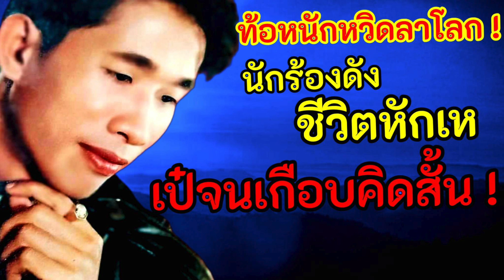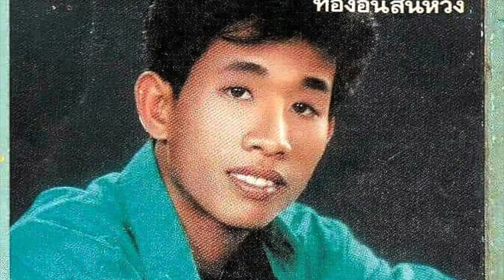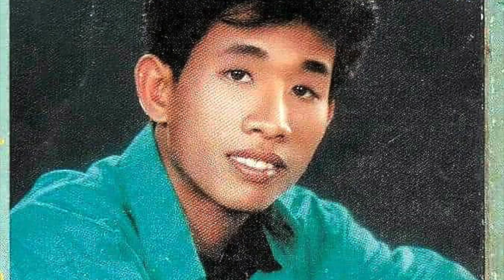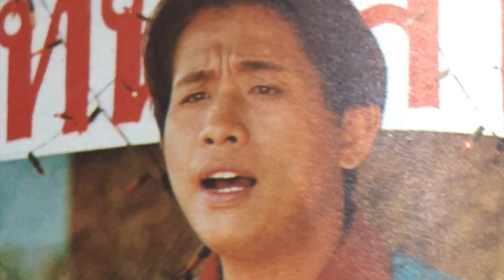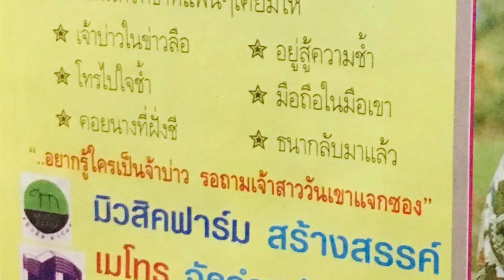หวิดสิ้นชื่อ ! นักร้องชื่อดังท้อหนัก ไร้ทางออกจนเกือบคิดสั้น 😳👀😳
ท้อหนักหวิดลาโลก!
นักร้องดัง ชีวิตหักเห
เป๋จนเกือบคิดสั้น แต่สุดท้ายก็ยิ้มสู้

เพลงดังแบบม้ามืด
แล้วพานักร้องหน้าใหม่แจ้งเกิดแบบดังระเบิดเถิดเทิง
โดยเฉพาะในเขตอีสาน วัยรุ่นยุคนั้นอินตามเพลงสุดๆ ก็คือเพลง ขอแค่มอง หรือ รักคนชื่อต้อย

เพลงนี้ แต่งคำร้อง ทำนองโดย ครูสรเพชร ภิญโญ
ขับร้องโดย ธนา พาโชค

แม้จะมีเพลงดัง ชื่อเสียงหอมฟุ้งอยู่ในใจแฟนเพลง
แต่ชีวิตของนักฝันท่านนี้ ไม่ได้สวยหรูเหมือนภาพที่คนทั่วไปคิด
เขาเคยเจอช่วงชีวิตที่หน่วงหนักจนไม่อยากมีชีวิตมาแล้ว
ดังปรากฏในประวัติ เส้นทางชีวิตของนักร้องชื่อดังคนนี้